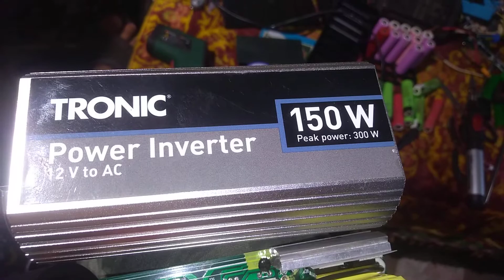Tronic inverter 12 v defect si rezolvare problema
Filmuletul arata doar care a fost problema .
doua diode pe cablaj aratau scurt dar dupa deconectare una a fost problema .
A doua acel rezistor smd 102 .
inlocuimd acestea a functionat normal.